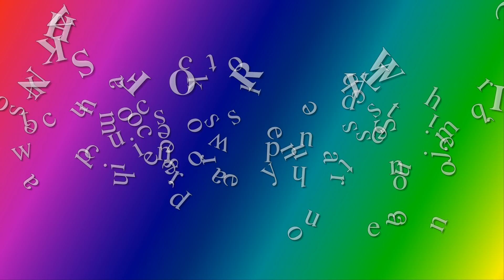Gashimov Memorial Chess tournament 2017: Topalov wins brilliancy